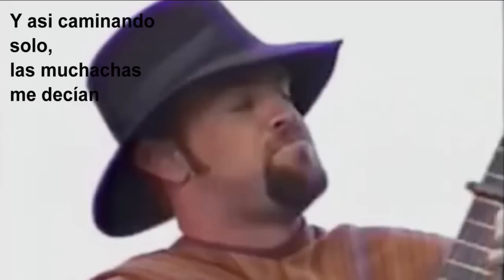Gringo mas peruano que tu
Dr. Jonathan Ritter